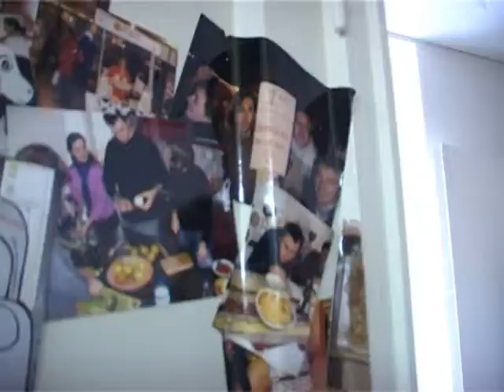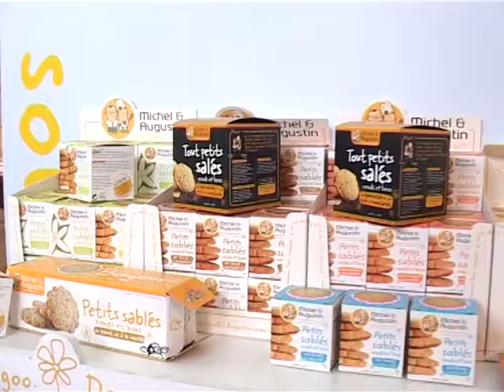Trophée chefs d'entreprises - Michel et Augustin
Grâce à leur talent et leur imagination, la petite entreprise Michel et Augustin a su se faire une place auprès des géants de l’agro- alimentaire. Pour raconter ce succès, nul besoin de long discours, juste une vidéo !!! En voici un exemple évocateur…